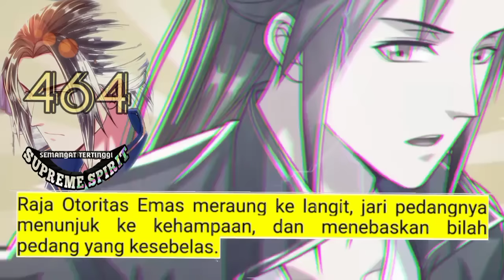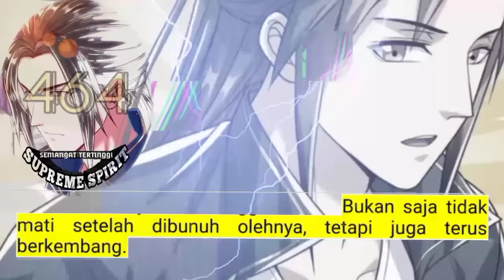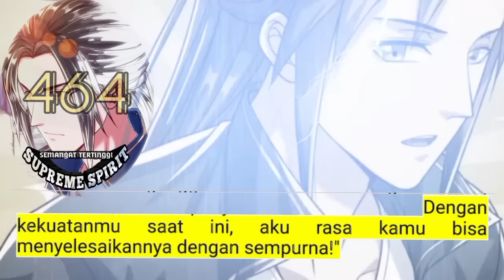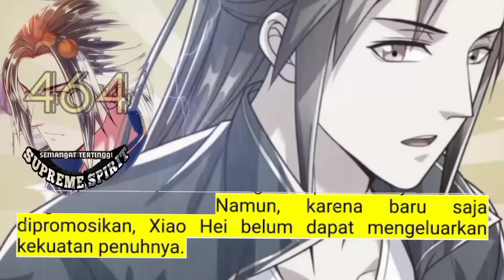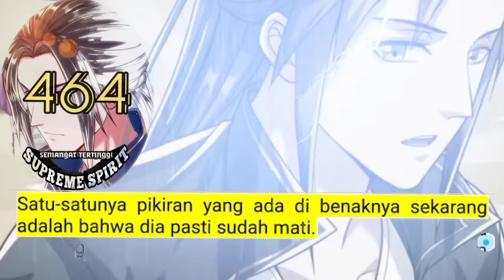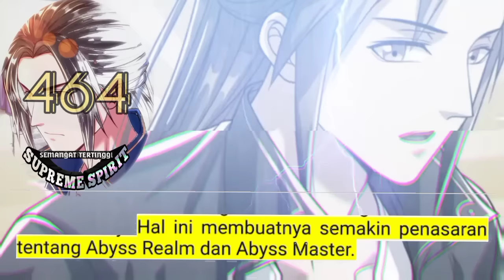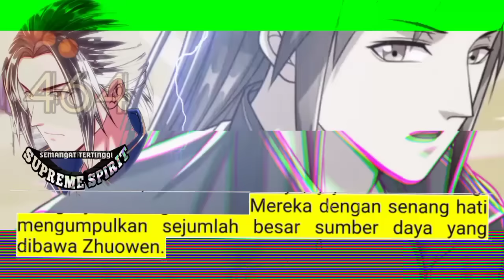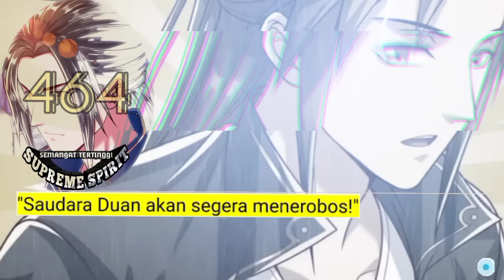Peleburan Semangat Tertinggi season 464